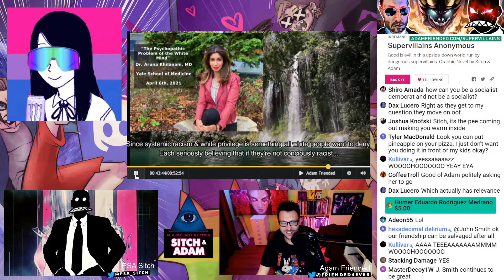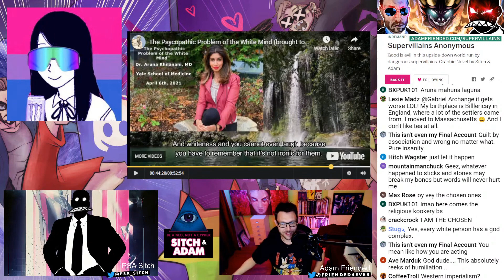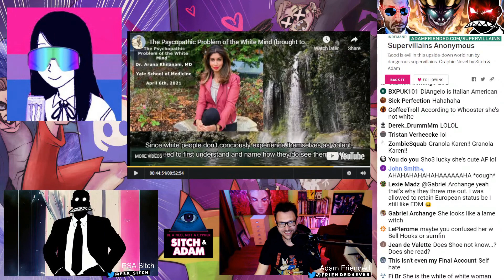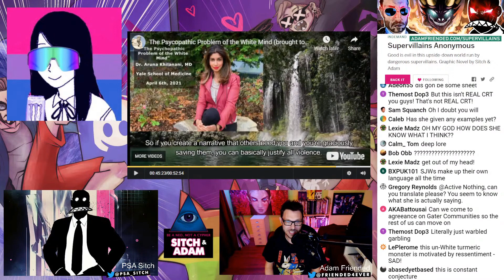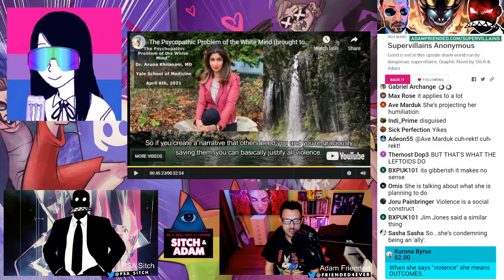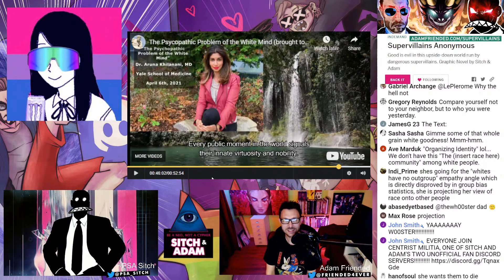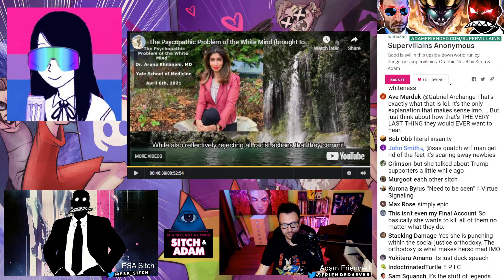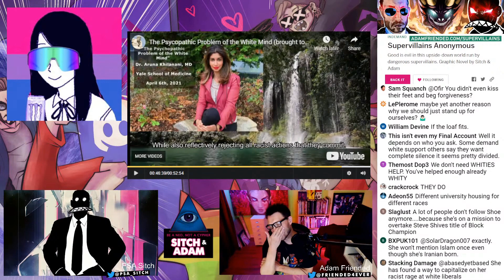Dr. at Yale talks so much CRAZY nobody can understand her! - Show #138